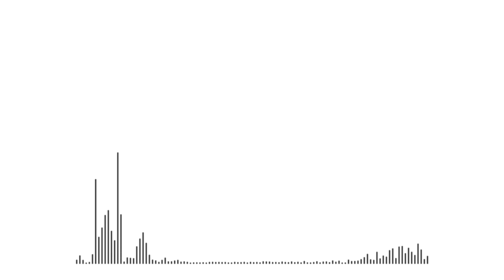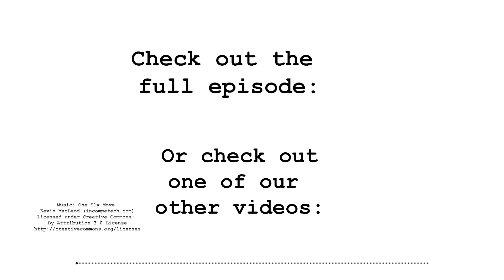Is it Weird that Robert Rodriguez Cast Alexa Vega in MACHETE KILLS? | Cult Popture